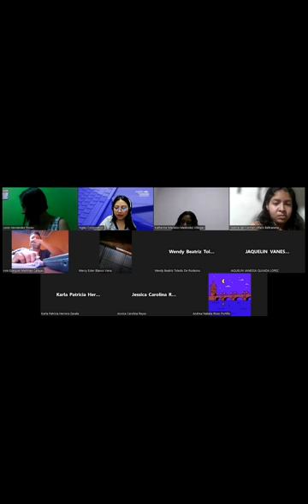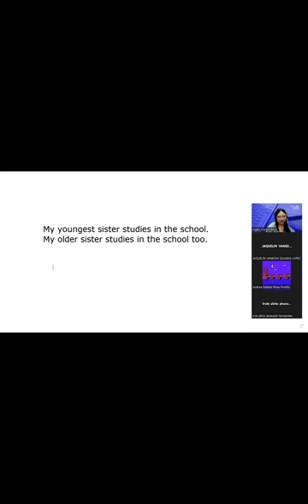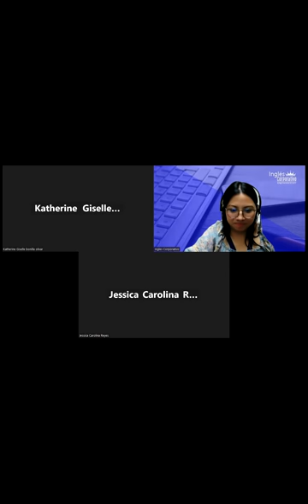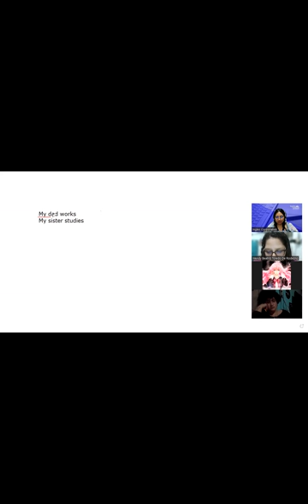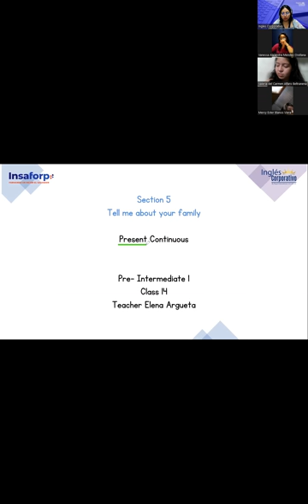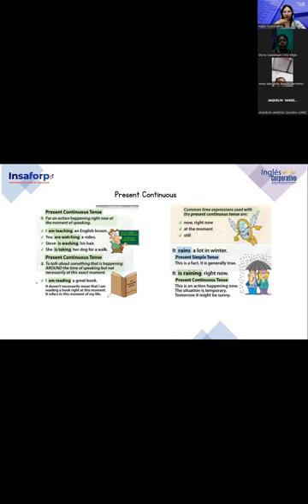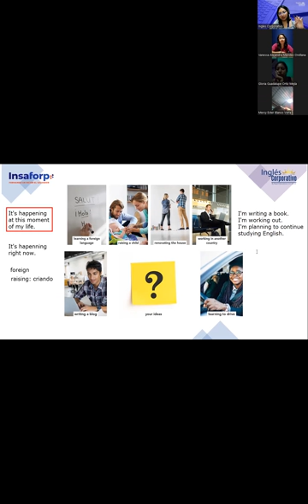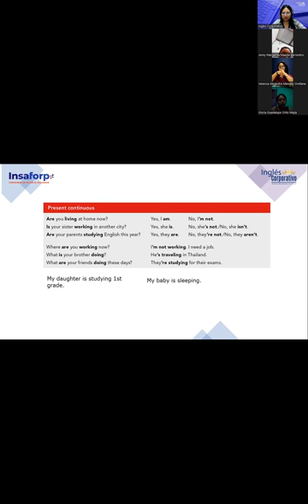15-22-03-23-FI-REGA-126-Argueta- Present Continuous